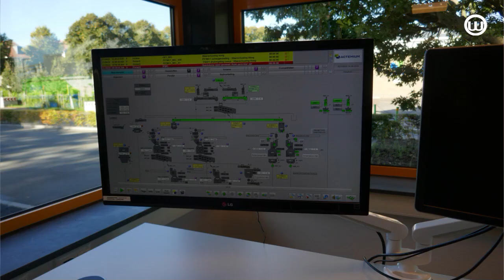221221 Wat doen ze daar nou eigenlijk - De Heus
Wat doen ze daar nou eigenlijk - De Heus